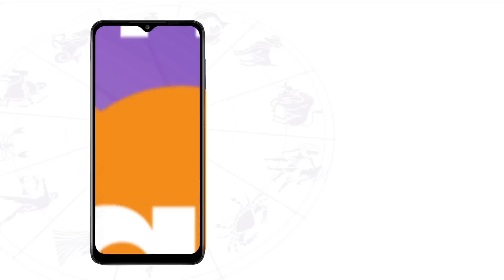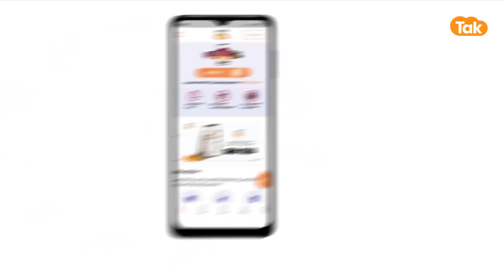महिलाएं सुखी वैवाहिक जीवन के लिए कैसे करें बृहस्पति को मजबूत ? | Shailendra Pandey | AstroTak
मजबूत बृहस्पति के बिना वैवाहिक जीवन का सुख नहीं मिलता है, कुंडली में गुरु ज्यादा कमजोर या खराब होने पर, सप्तम भाव में बृहस्पति विद्यमान होने पर वैवाहिक जीवन खराब हो जाता है...तो आइए ऐसे में ज्योतिर्विद शैलेंद्र पांडेय जी से जानते हैं कि, महिलाएं सुखी वैवाहिक जीवन के लिए कैसे करें बृहस्पति को मजबूत...